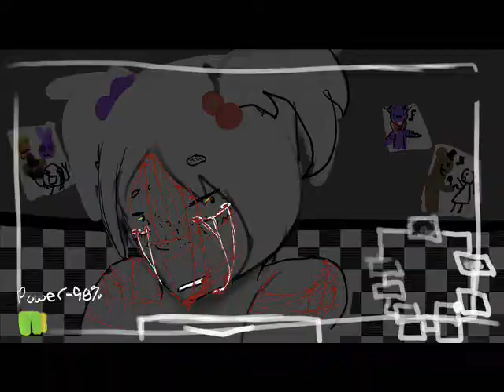Fnaf part 8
For one of te two Five nights at Freddy's map i'm part of.
' v '